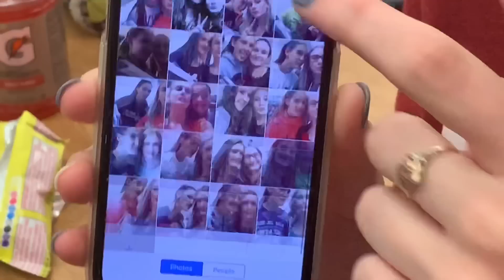LAST DAY OF HIGH SCHOOL VLOG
I love you all❤️ thanks for all the memories